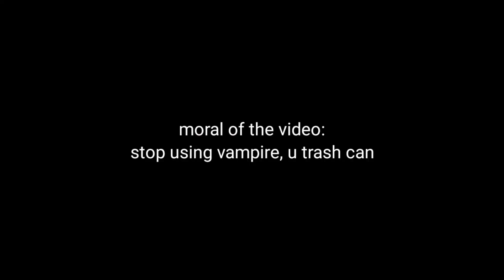[YBA] STOP PLAYING LIKE THIS!